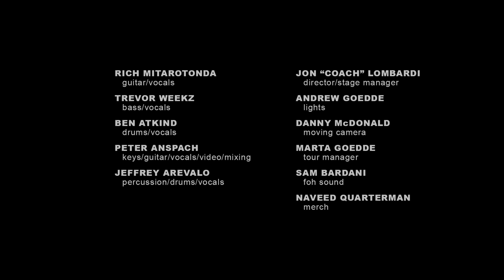Goose - So Ready - 5/6/21 Charleston, SC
Goose performs their new single 'So Ready' live in Charleston, SC on May 6, 2021